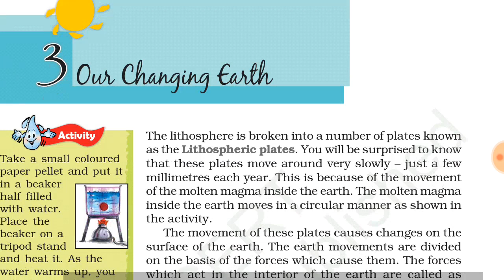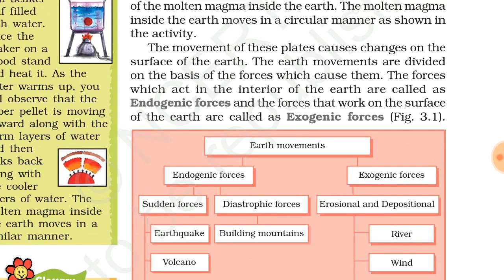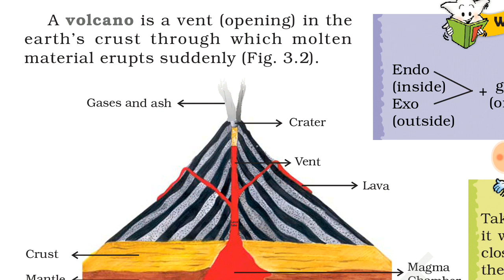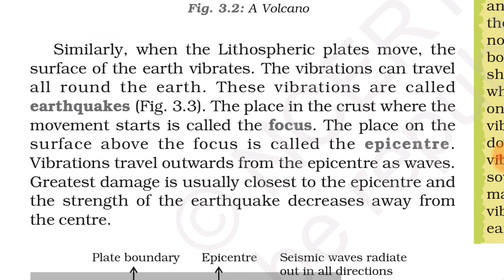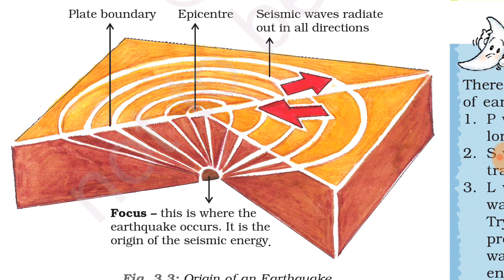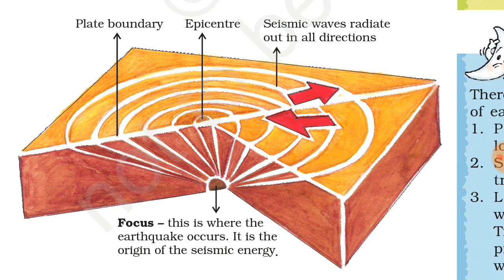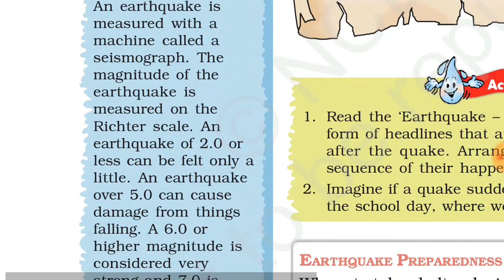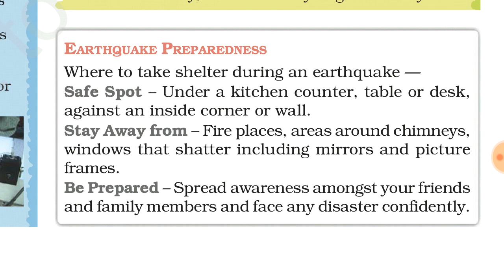Ch-3#Our changing earth#7th# geography